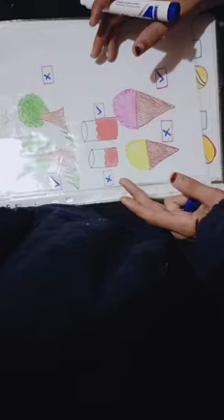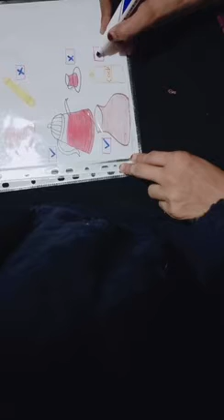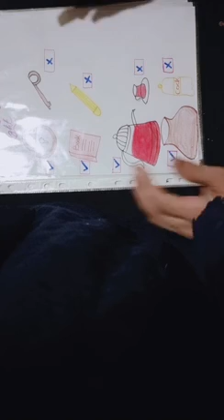Worksheet for ECCE